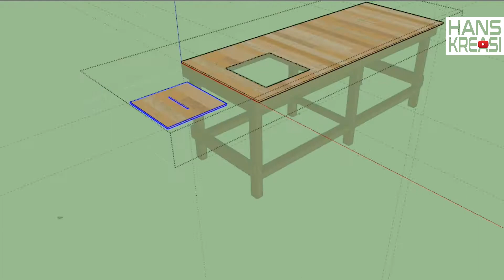CARA MEMBUAT MEJA KERJA SEDERHANA | MAKE A WORKING TABLE SIMPLE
Hai teman-teman, kali ini saya membuat meja kerja untuk keperluan saya membuat berbagai macam kreasi. simak videonya yaaa..
Terima kasih